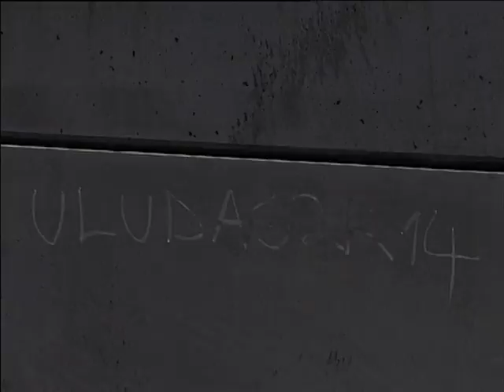Jonas Heß Bonus Part